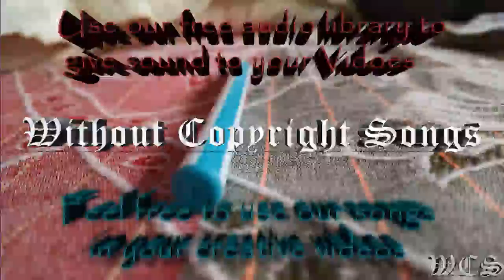Brandon Jonak & Pep B Where Do I Go feat Ezra James WCS Release